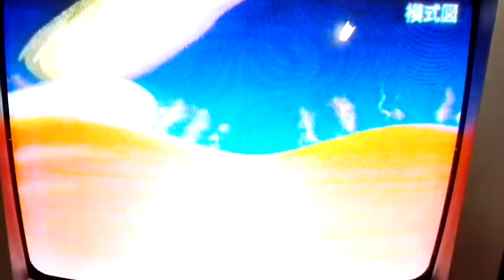【懐かCM】小林製薬 フェミニーナ軟膏(別番組Ver)(2000年)